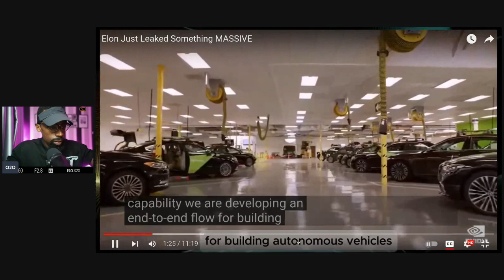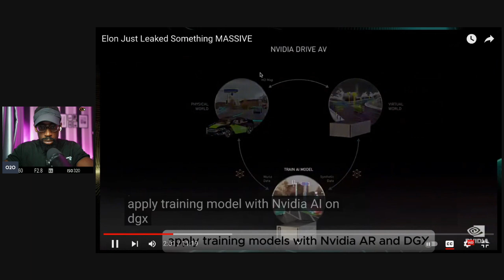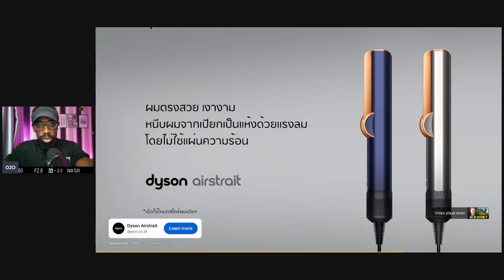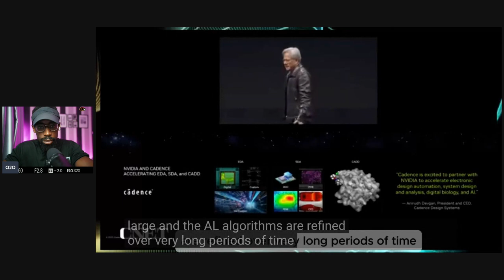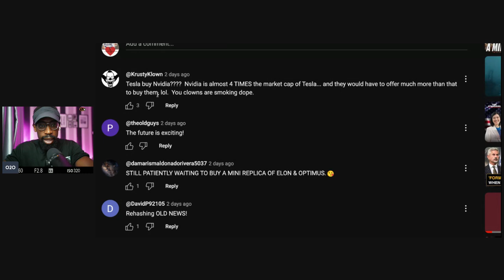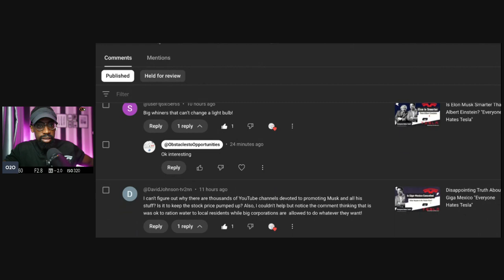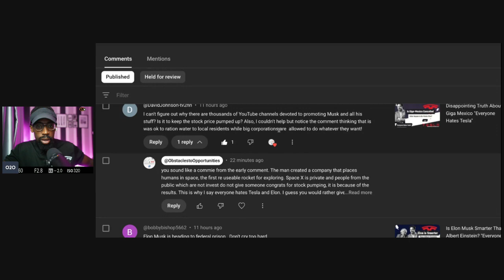Too Late for the Stock Rise : Nvidia VS Tesla "Everyone Hates Tesla"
In this video, we explore how Tesla and Nvidia, two groundbreaking companies, are at the forefront of revolutionizing their respective industries and collaborating to shape the future of technology. Tesla, known for its cutting-edge electric vehicles and energy solutions, continues to dominate the EV market by leveraging AI and autonomous driving technologies. Nvidia, a leader in high-performance computing and AI hardware, provides the crucial processing power that fuels Tesla’s innovations.

Attention!